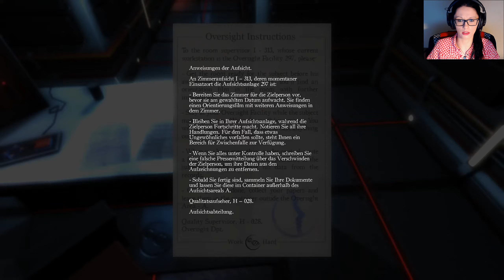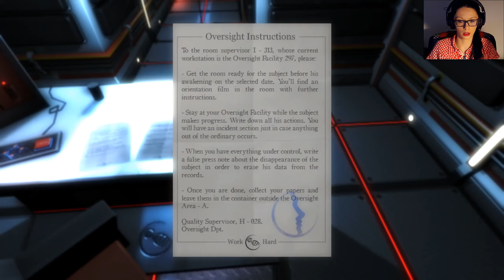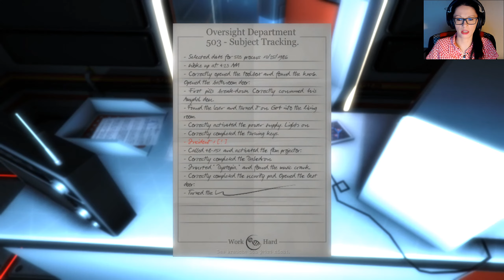The guest ★ Let´s Play [05] Big Brother is watching you! | 1440p [FACECAM]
◚▬▬▬▬▬▬▬▬▬๑Ƹ̵̡Ӝ̵̨̄Ʒ๑▬▬▬▬▬▬▬▬▬▬◚

》 The guest 《

Entwickler: Team Gotham

The Guest ist ein Erkundungs-Adventure aus der First-Person-Perspektive, das sich fast ausschließlich in einem Hotelzimmer in den 1980er-Jahren ansiedelt. Dort finden sich Spieler in der Rolle des alternden russischen Wissenschaftlers Evgueni Leonov wieder, für den der Raum zum Käfig wurde. Erst beim Durchforsten jeder Ecke und jedes Winkels des Zimmers lassen sich Hinweise darauf finden, wer ihn eingesperrt hat – und vor allem warum. Dabei wird nach und nach Dr. Leonovs mysteriöse Vergangenheit enthüllt.

◚▬▬▬▬▬▬▬▬▬๑Ƹ̵̡Ӝ̵̨̄Ʒ๑▬▬▬▬▬▬▬▬▬▬◚

The guest ★ Let´s Play [05] Big Brother is watching you! | 1440p [FACECAM] (German/Deutsch)